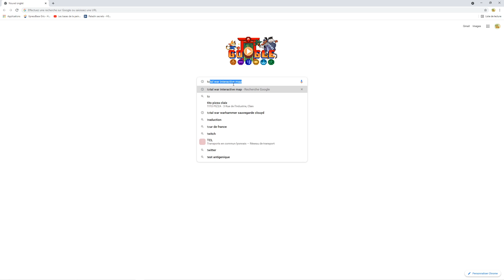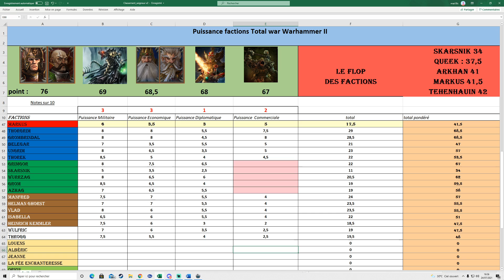Total war Warhammer 2: Le classement des factions: La Norsca : Invasion Norse au classement?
Bonjour à tous et bienvenue dans cette onzieme vidéo du classement des factions !
Préparez vos Drakkar pour aller piller notre classement des factions avec la Norsca !

N'hesitez pas à réagir pour me donner vos avis dans les commentaires :)

La vidéo finale fera point du classement .
et de notre classement personnel (sans le système de notation)

Pour me rejoindre pour plus d'aventure dans le monde de warhammer , vous trouverez le twitch de la chaine

Vous pouvez retrouver la liste des mods sur le discord a